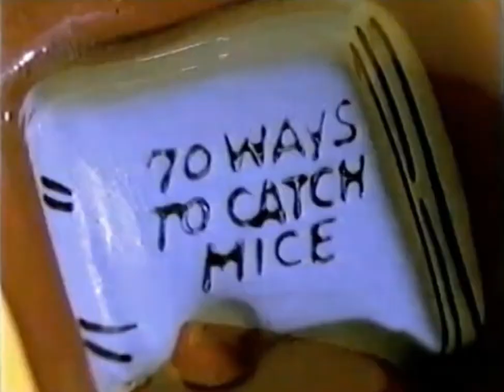Rare Boomerang Bumpers (Pixie, Dixie & Mr. Jinks)